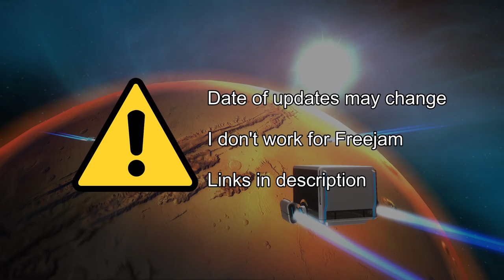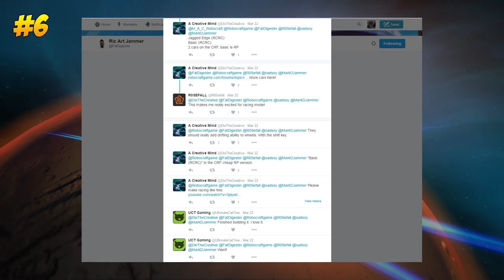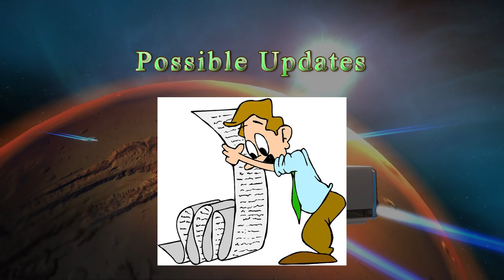The Future of Robocraft 2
Learn about Robocraft's future patches and what you can expect to come to Robocraft. Mark Simmons AMA and the companies State of the Game plans highlights tons of content and features you can expect. You will see new weapons, tier flattening, changes, removals, and a lot more in this video. The dates are not specific, but have a rough ETA on the release of some updates.

Grab a seat, eat a cookie, and enjoy!